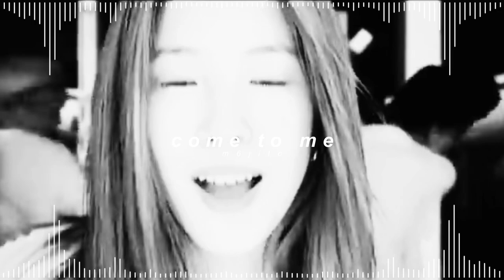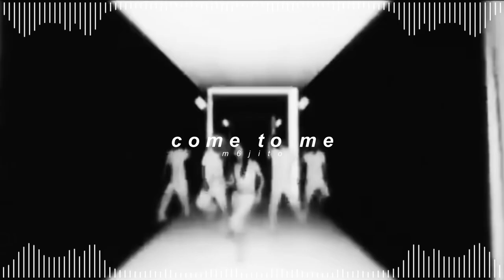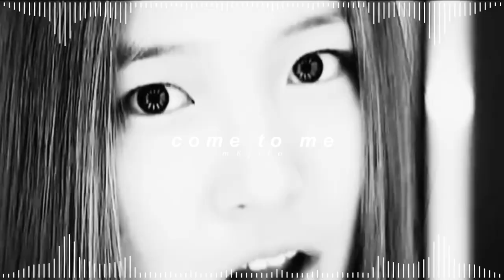boa - come to me ( 𝘀𝗹𝗼𝘄𝗲𝗱 + 𝗿𝗲𝘃𝗲𝗿𝗯 )